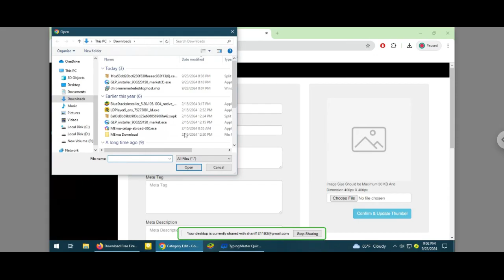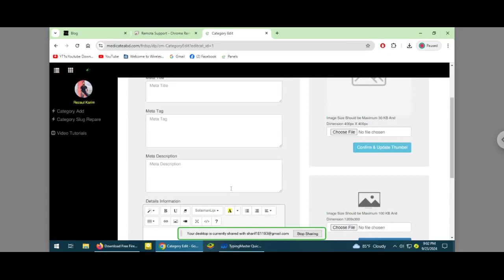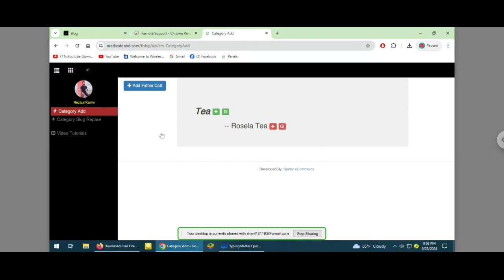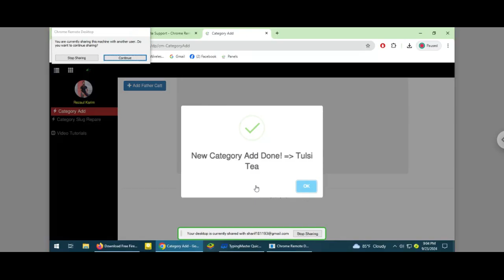Support#217 Suport To medicateabd dot com website management Spider eCommerce website managemen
**Support#217 - Medicateabd.com Website Management** | **Spider eCommerce Website Management Tutorial (Bangla)**

In this **Spider eCommerce Bangla Tutorial**, we continue our deep dive into managing eCommerce websites, focusing on **Medicateabd.com**. This video is designed to help eCommerce business owners and managers efficiently handle website operations, improve customer service, and drive sales growth through effective website management strategies.

### What’s Covered in This Tutorial:
- **Advanced Order Processing**: Learn step-by-step how to streamline your order processing system for faster, more reliable deliveries.
- **Product Listing & Inventory Management**: Keep your product catalog updated and manage inventory effortlessly using Spider eCommerce's comprehensive platform.
- **Website Performance Optimization**: Enhance your site's speed and performance for a better customer experience and higher conversion rates.
- **Customer Support Integration**: Manage customer queries, returns, and feedback more effectively with integrated support tools.
- **Analytics & Pixel Setup**: Learn how to set up **Google Analytics** and **Facebook Pixel** to monitor traffic, user behavior, and improve ad targeting for better ROI.

### Why Spider eCommerce is the Best Choice for eCommerce Website Development:
- **Tailored Dynamic eCommerce Websites**: We build custom solutions using **PHP**, focusing on speed, scalability, and ease of use.
- **Over 300 Completed Projects**: With **100% client satisfaction**, Spider eCommerce has established itself as a trusted partner for businesses looking to grow their online presence.
- **Complete eCommerce Packages**: We offer **free .com domains**, **premium fast web hosting**, and **24/7 client support**, ensuring your business runs smoothly without any hiccups.
- **Feature-Rich Platform**: From bulk order management to automated invoicing, our system offers all the tools you need to manage and scale your eCommerce website efficiently.
- **24/7 Support**: Our team is available round-the-clock to assist you, ensuring your website stays online and operates flawlessly.

### How Medicateabd.com Benefits from Spider eCommerce:
Medicateabd.com, a top online store for medical supplies, has partnered with Spider eCommerce for advanced website management. With our cutting-edge order processing tools.

💼 **Want to boost your eCommerce business?**
Choose **Spider eCommerce** for professional, dynamic website development and management solutions tailored to your business.

Watch this video to see how **Spider eCommerce** helps **Medicateabd.com** manage and grow its online presence.

An eCommerce website is an online platform where businesses can sell products or services directly to customers over the internet. These websites allow customers to browse products, add items to a shopping cart.

1. **Product Listings:** A catalog of products or services that users can browse, search, and filter.
2. **Shopping Cart:** A feature that lets users add items they want to purchase and review them before checkout.
3. **Payment Gateway:** Integration with online payment systems to process transactions securely.
4. **Order Management:** Tools for tracking and managing customer orders, inventory, and shipping.
5. **Customer Accounts:** Features that allow customers to create accounts, view past orders, and manage their information.
6. **Responsive Design:** Ensures the website is accessible and usable on various devices, including desktops, tablets, and smartphones.